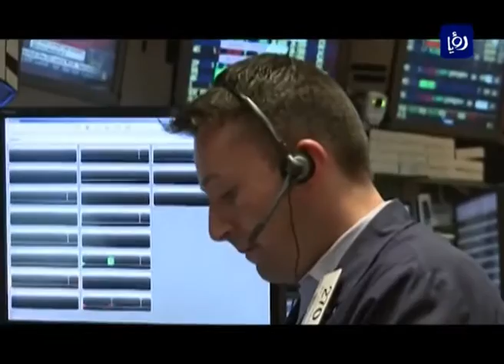النفط يتخلى عن مكاسبه ويتراجع بتأثير تخمة المعروض - (4-8-2016)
خسرت اسعار النفط بجلسة اليوم، المكاسب التي حققتها خلال الجلسة السابقة مع تضرر الأسواق جراء فائض الإنتاج والكميات الكبيرة من النفط الخام غير المباع ووفرة المنتجات النفطية المكررة.